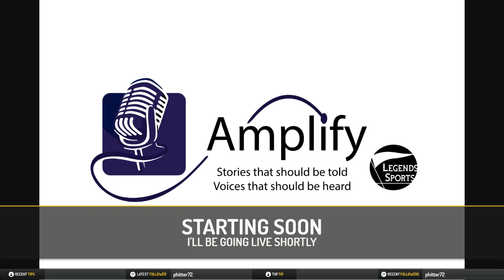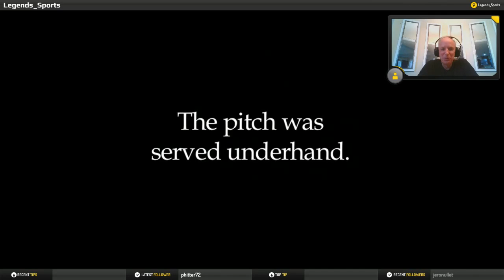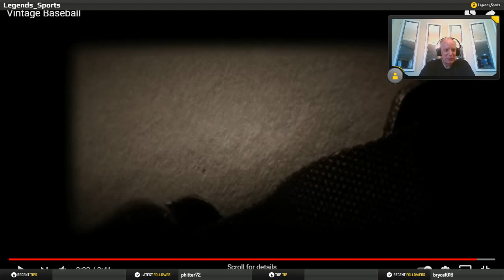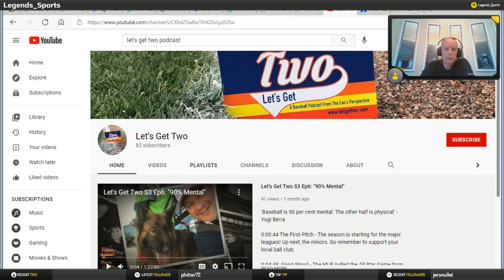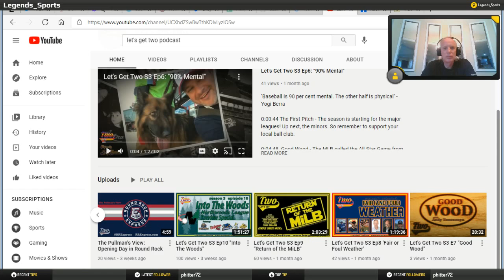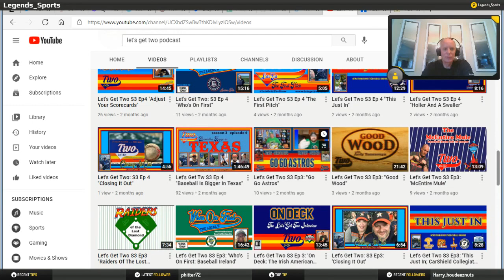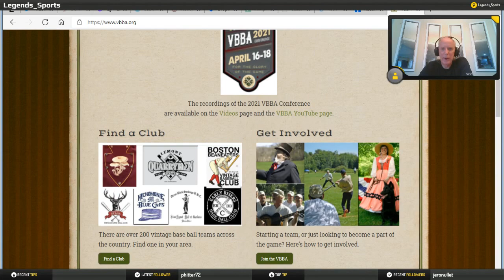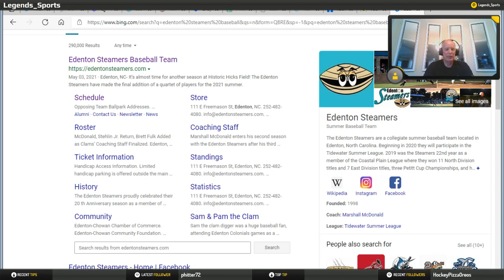Conversation with Andrew Nelson, Vintage Baseball enthusiast, baseball & history buff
Conversation with Andrew Nelson, Vintage Baseball enthusiast, baseball & history buff. Discussion about the rule changes over the seasons in professional baseball, board games, baseball history and more.